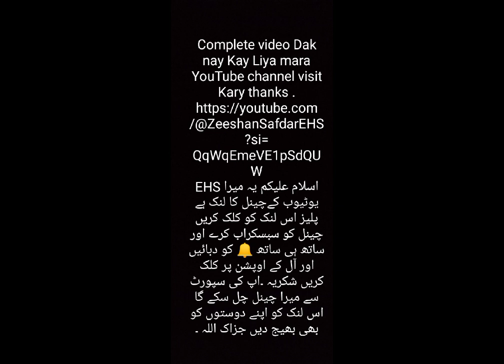TBT Kya Hoti ha or Kya fada hota ha || what is TBT and what is profit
what is rigging?
what is a full body harness ?
Hse Best practices.
Rebranding Safety.
The Safety Pro Podcast.
Apolonia Rockwell with True Safety.
Safety ToolBox talks.
OSHA Training institute.

Zeeshan safdar.

Facebook ID🎬
Zeeshan commando.

Zeesh.an4098.